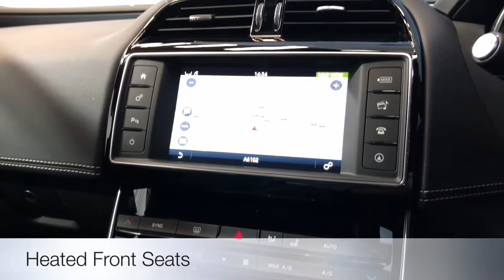MIKE BREWER MOTORS - Jaguar XE 2.0 d R-Sport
METALLIC CAESIUM BLUE FINISH, SAT NAV BLUETOOTH CRUISE CONTROL DAB RADIO PRIVACY GLASS. 1 OWNER WITH FSH, JAGUAR WARRANTY UNTIL 2020. ALL CARS WILL RECEIVE AN 82 PT RAC APPROVED INSPECTION, ALL CARS ARE PREPARED TO THE HIGHEST STANDARD WITH A SERVICE IF REQUIRED., Upgrades - Privacy Glass, Metallic Paint, Black Full leather interior, Standard Features - InControl Touch (SD) Navigation, SD Card Navigation with Dynamic Route Guidance and Low CO2 Routing, Bluetooth Telephone Connectivity, 8in Capacitive Touchscreen, Cruise Control, Digital Audio Broadcasting (DAB) Radio, Intelligent Stop/Start, PTC Heater, Dual Zone Climate Control with 2 Row Air Vents, Climate Control - Extended Feature, Rear Parking Aid, Voice Control, Audio AUX-IN, IPod Integration, Dynamic Volume Control, Bluetooth Streaming, Electric Windows - Front and Rear, with One-Touch Open/Close and Anti-Trap, Heat Insulation Glass, All-Round - Green, Jaguar Smart Key System - Keyless Start, Passive Front Head Restraints (Whiplash Protection), Rain Sensing Windscreen Wipers, Tyre Pressure Monitoring System (TPMS), Upholstery - Perforated Taurus Leather Seats, Twin Front and Rear Cup Holders, Power steering, Multi-Function Steering Wheel, Heated Rear Screen, Front and Rear Head Restraints, Front and Rear Armrest, Front with Storage Compartment, Electric door mirrors, Driver and Front Passenger Sun Visor, Child locks & Isofix system, Airbags, 3x3 point rear seat belts, 1 x USB Socket, 12V Power Socket (Front and Rear). 5 seats, Metallic CAESIUM BLUE, Here at Mike Brewer Motors, quality really matters to us. Not just the quality of our service but the high quality of our vehicles, and the standard at which they hit our forecourts. We have invested a lot into our business to open 2 state of the art preparation centres in Sheffield and Luton with the sole purpose to deliver the highest quality cars possible both Mechanically and aesthetically, because we know you wonât want to buy a car from us unless itâs in top notch condition. or follow the link on our website mikebrewermotors.com under JudgeService ! Mike Brewer motors also offers a UK mainland Delivery Service, one of our most popular offers. You can also reserve the car until you can come and take it for a spin so you do not miss out!, Evolution Funding Limited (âEvolutionâ) is the owner of the car but before it was put up for sale by Mike Brewer Motors (a trading style of Evolution) it was used as a short-term rental vehicle by Evogo (another trading style of Evolution) since the date of registration. Evogo is a short-term vehicle rental business that rents cars to the public on fixed-term contracts. This vehicle had in total one customer during its time with Evogo. When a customer returns a car to Evogo, a full inspection is undertaken for both mechanical and cosmetic damage and if any damage is identified, it is repaired to the vehicleâs manufacturer standards before it is passed to Mike Brewer Motors to be sold to the public. (OLO), Part Exchange Facilities Available, Finance Available. Postcode for Sat Nav is S4 8AL

PLEASE NOTE:
1. However, we have a vast range of stock therefore we should still be able to help you. Get in touch to find out!
2. Please consult our website or Auto Trader listing for this vehicle to view the most up-to-date specification details.